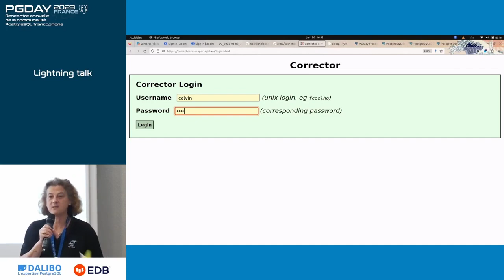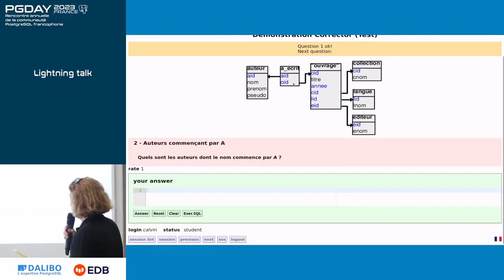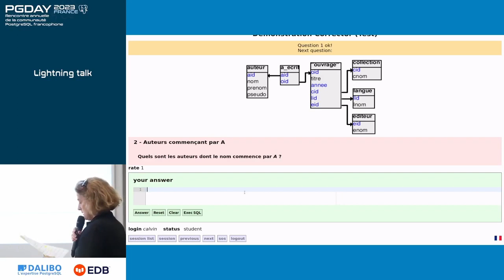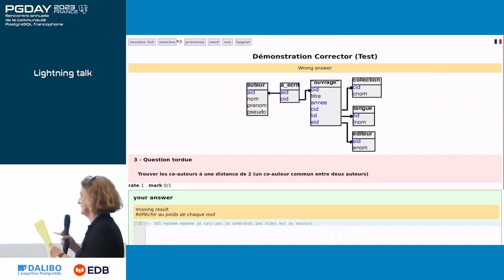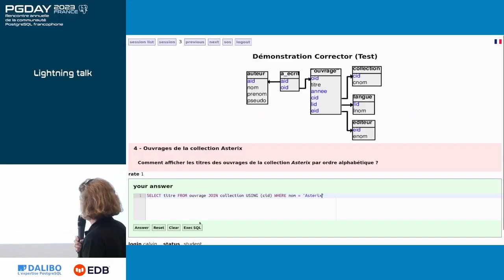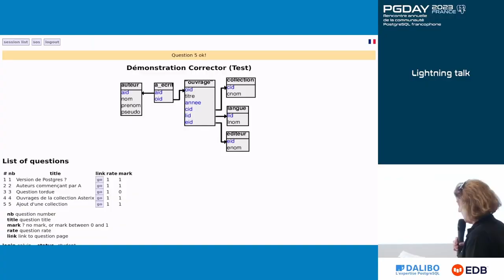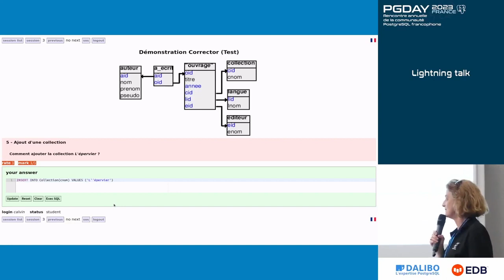pgday.fr 2023 : Corrector: gestion des TP SQL - Claire Mdrala et Fabien Coehlo - Ecole des Mines